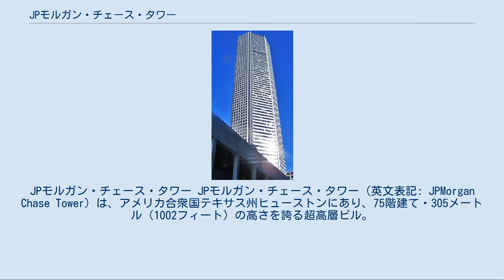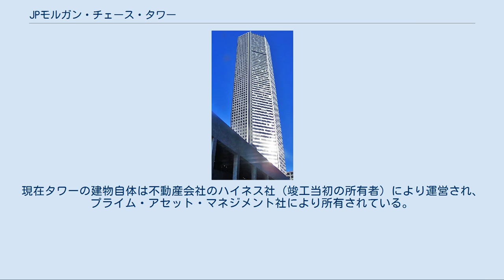JPモルガン・チェース・タワー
イオ・ミン・ペイ
JPモルガン・チェース・タワー JPモルガン・チェース・タワー（英文表記: JPMorgan Chase Tower）は、アメリカ合衆国テキサス州ヒューストンにあり、75階建て・305メートル（1002フィート）の高さを誇る超高層ビル。
以前は「テキサス・コマース・タワー」として知られていた建物であり、テキサス州において最も高く、また5面体の建物としては世界で1番高い建物である。
 当初、タワーはテキサス・コマース・タワーとして、1981年にトラヴィス・ストリート600番地に建設された。
建物は著名建築家イオ・ミン・ペイの建築設計事務所（イオ・ミン・ペイ・アンド・パートナーズ）によりデザインされた。
また、地元建築設計事務所3D・インターナショナルも携わっている。
初期の設計図において、建物は80階まで建てるよう計画されていたが、連邦航空局は近隣に位置するウィリアム・P・ホビー空港へ飛行機が離着陸する際に危険が伴うとして、建物の高さに懸念を示したことから現在の高さになった。
 建物の竣工に際し、タワーはカリフォルニア州ロサンゼルスにあるAONセンターを抜き、ミシシッピ川以西で最も高い建造物となった。
その後1990年に建設され、現在はU.S. バンクタワーとして知られるロサンゼルスの「ライブラリータワー」の高さが、この記録を塗り替えることとなる。
 JPモルガン・チェース・タワーはまた、ヒューストン・ダウンタウン地下街 (Houston Downtown Tunnel System) にも接続している。
この地下街は室温が調節された歩行者用地下道で、街の全25の区画と連結している。
JPモルガン・チェース・タワーのロビーは建物の高さだけでなく、近接するジョーンズ・ホールの柱廊とも調和するようにデザインされている。
そのため、ステンレスの鉄製スペースフレーム構造で支えられている5階建てのガラス壁は、85フィートの幅があるエントランス部前面にかかっており、ロビー区画を明るく風通しの良いものにする他、外側の広場へ空間を開いている。
 「展望台」としても知られる建物上方のスカイ・ロビーは、60階に位置している。
このスカイ・ロビーはそれより上階の61階から75階まで行く乗り換え地点として機能しているが、ロビー自体は月曜から金曜の午前8時から午後5時の間のみ一般に公開されている。
また、高速エレベーターに乗ることも可能で、広くかかるガラスや13フィートの天井を利用し、ヒューストンの街を一望することができる。
その他、建物のエントランス部分には、ジョアン・ミロの製作した多色の彫刻が備えられている。
 未だに時折「テキサス・コマース・タワー」と呼ばれることもある一方で、タワーの主要なテナントはその建物の名称にあるように、JPモルガン・チェース社のオフィスが占めている。
JPモルガン・チェースはニューヨークにあった財務の店舗の多くを、ヒューストンへ移動したのである。
現在タワーの建物自体は不動産会社のハイネス社（竣工当初の所有者）により運営され、プライム・アセット・マネジメント社により所有されている。
しかし、近接する駐車場、JPモルガン・チェース・タワー&ガレージは、ハイネス社の所有である。